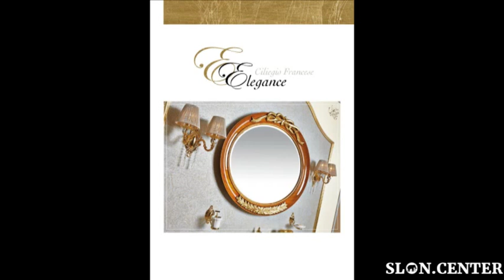Lineatre - News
Кухни, ванные комнаты в классическом стиле.